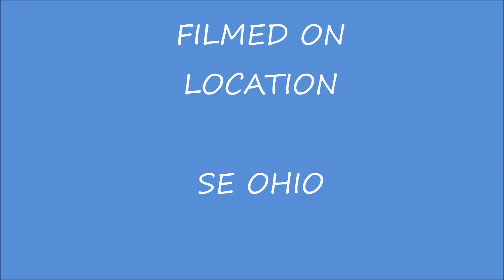Pt 1 SE Ohio Riding August 21 2024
Riding a Suzuki V Strom 650XT through the SE hills and twisties of SE Ohio during MSTA FlyBy Week.